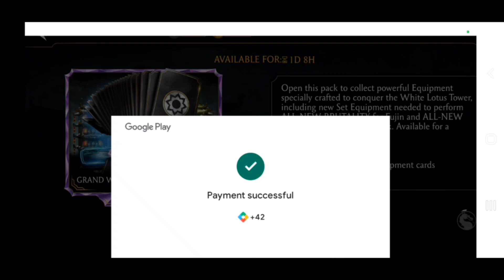MK Mobile. To The People I Didn't Responded To From Over A Year Ago Also Using New Tower Equipment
Not For Kids Adult Language And Content Used.
to all the people that I haven't responded to till now and over a year ago I apologize I'm just now seeing your comments from over a year ago also playing with new White Lotus Tower equipment some of it's amazing With faction Rewards & opening up more White Lotus Tower equipment packs